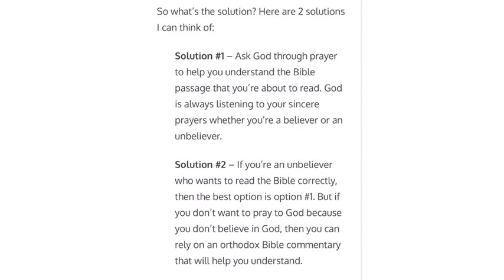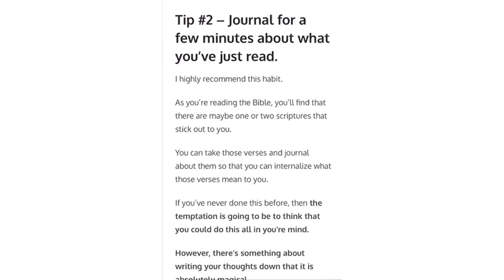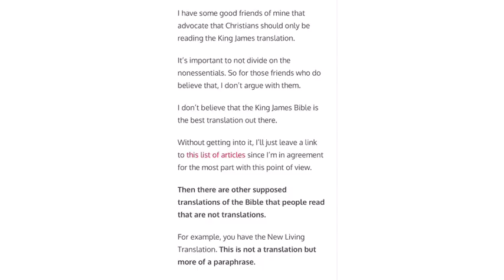5 Mistakes When Reading The Bible By: Peter Guirguis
I'm not the author of this material. I just put it together into a video and added the music 😊. Great content tho.